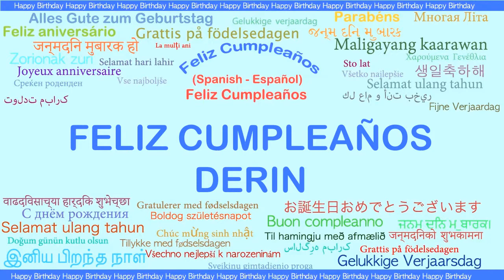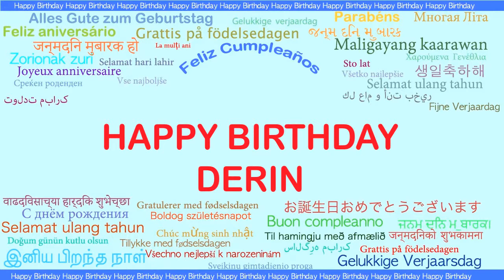Derin Languages Idiomas - Happy Birthday